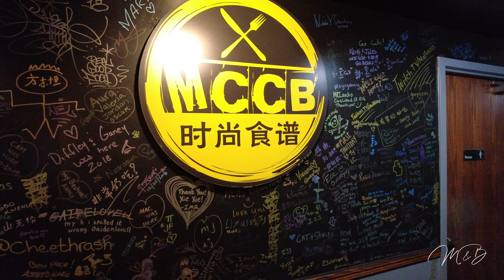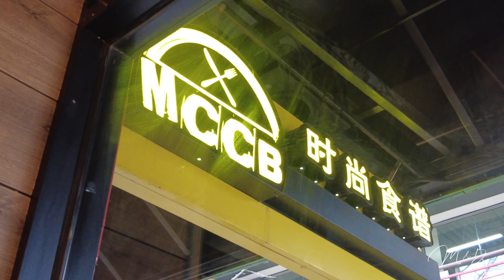MCCB Chicago - Chinatown Chicago - Modern Chinese Cook Book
We stopped by MCCB Chicago recently for lunch.  MCCB stands for Modern Chinese Cook Book.  MCCB is listed in the Michelin Guide for 2019, 2020, and 2021. We tried 3 of their dishes, a spicey Signature Dry Chili Chicken. Maria loves pork belly so she got Traditional Hong Sue Pork (pork belly). We also had a very nice shrimp fried rice, and Jasmine tea.  I started with Hot and Sour soup one of my favorites, however, this was the only dish that disappointed us.

We recommend MCCB if you find yourself in or near Chinatown.

Here is some info about the restaurant from their website.

As Chinese food getting more and more popular in America, it is quite important to provide customers the most authentic and creative dishes, and ultimately, all of these dishes must be special, representative, and delicious. That said is the mission for team MCCB (Modern Chinese Cook Book), founded by four experienced and energetic food enthusiasts who have been in the Chinese food industry for over ten years.

The top specialty from us is Charcoal Grilled Whole Fish, a street-style food originating from Chongqing, China. We charcoal grill the wild-caught tilapia first, then soak the fish in a hot chili broth-filled pan, served on the table on top of stylish and exquisitely carved stand, with the continual charcoal grill as a must process to enjoy this dish. There is also an option to select your favorite meat or vegetables to cook in the broth, which will bring you a fantastic exciting taste beside the tender whole fish.

When going back to standard, our special Sichuan and Canton style cuisine will offer you the most delicate traditional and innovative selections including Iron Basket Chili Prawn, Kung Pao Chicken, Mapo Tofu, Icy Okra, Crispy Lemon or Pina Colada flavored shrimps, with all these preliminary hints of our creations, we truly expect your visit as an adventure to explore the great modern Chinese food, and team MCCB is dedicated to ensuring the best of your experience.

If you need original music with no worry about copyright issues check them out via our referral link, we will get a small fee which will not affect you at all, but it helps us! Thanks